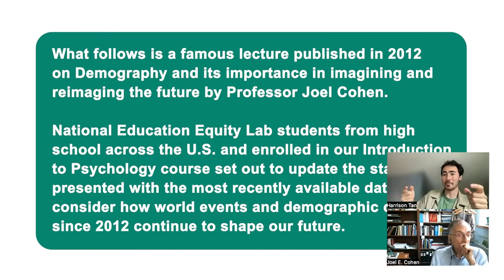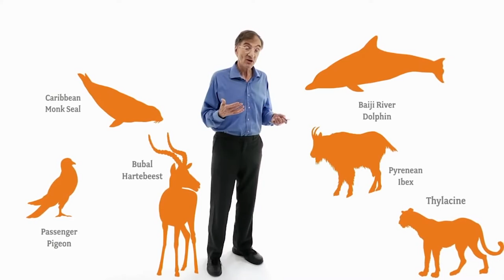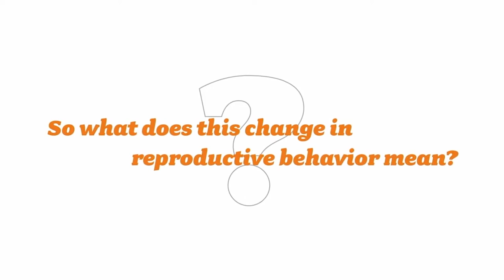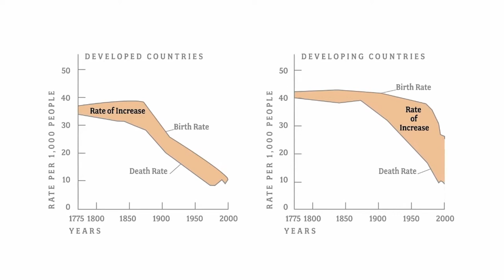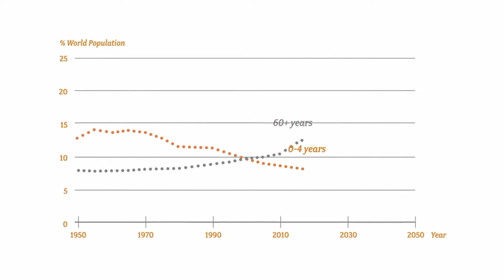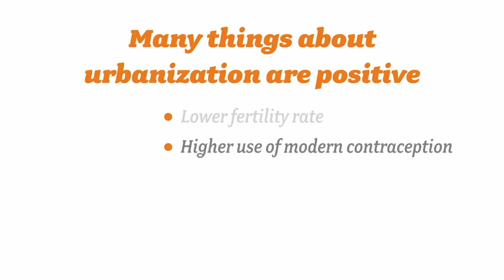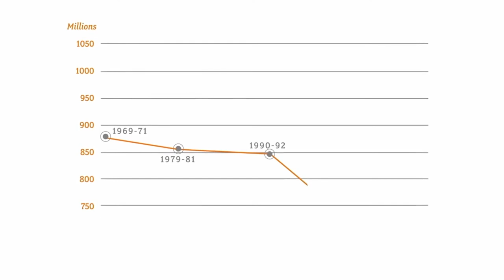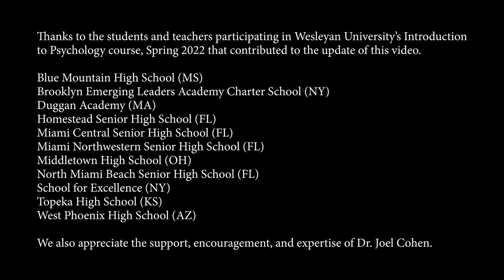Demography | Big Think (updated by students from NEEL with new commentary by Dr. Joel Cohen)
This video updates a famous 2012 lecture by Dr. Joel Cohen on demography and its importance in imagining and reimagining the future. National Education Equity Lab students from high schools across the U.S. and enrolled in our introductory psychology course set out to update the information presented with the most recently available data. Harrison Tan also spoke with Dr. Cohen to get his perspective on where we are in 2022.